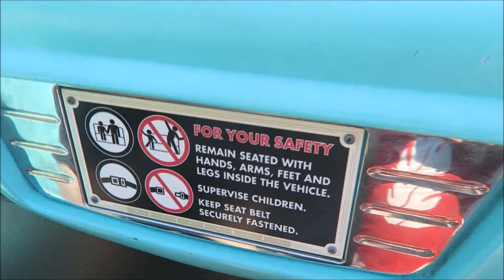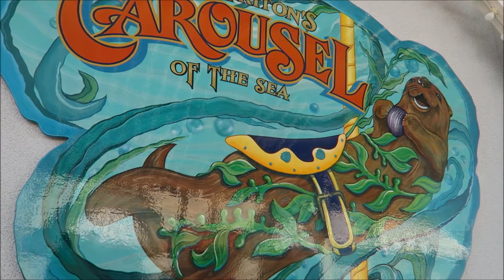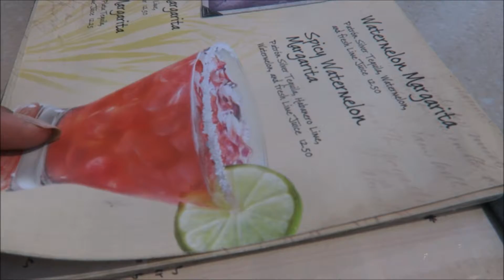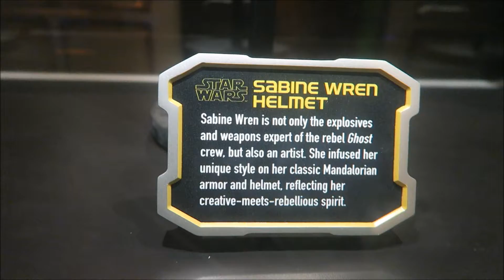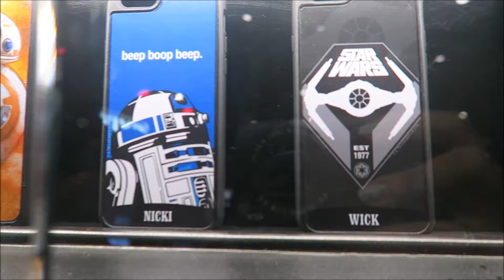Disney Vlog Part 5 (Super Late)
Super Late... I was in Greece!!!
Twitter (where I post all the nerdy things): @Sumboogie

Love one another, Smile & Don't forget to embrace your inner nerd!